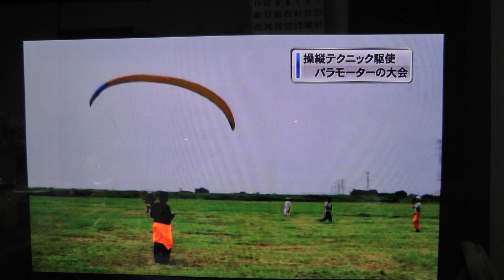パラモーター関東大会（群馬テレビ放送）